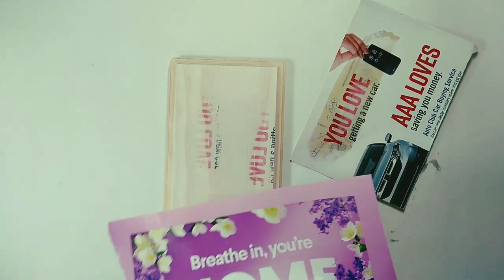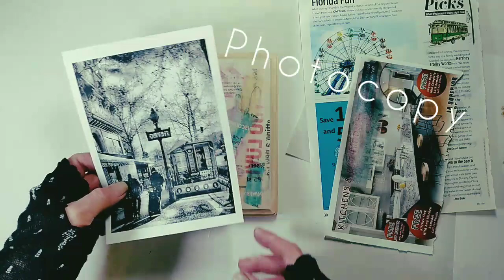DIY Photo decor image transfer and collage on wood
Fun way to image transfer magazine scraps and photos to wood! All you need for this transfer is Citrasolv, magazine scraps and a photocopy of your photo.
This transfer makes a beautiful wall art decor.
Learn how to transfer any image to any surface the easy way!  👩‍🏫
Fun and easy self paced ONLINE CLASSES at:

More fun image and photo transfers in my book
BEAUTIFUL IMAGE TRANSFERS